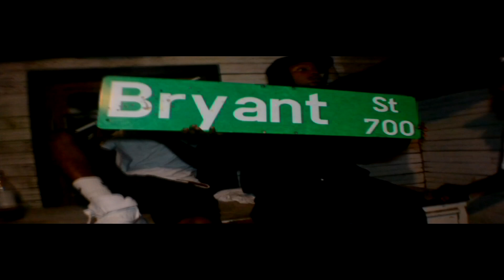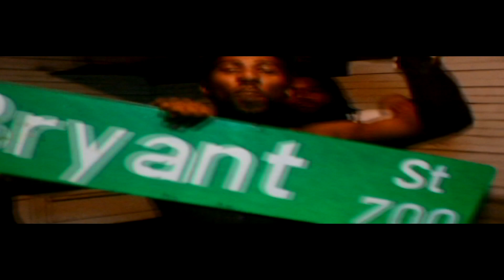THE COME UP